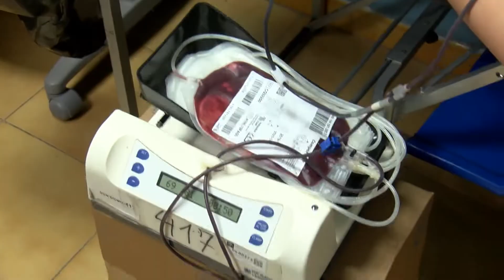Esta tarde, donaciones de sangre en varios puntos de a ciudad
Y esta tarde en nuestra ciudad habrá una recolecta de sangre desde las cinco de la tarde a las nueve de la noche. Será en el centro de salud del Saladillo, también en la barriada de San García en la parroquia en la avenida 28 de febrero y en la Plaza Alta, en la parroquia de nuestra Señora de la Palma. Cada día son necesarias en la provincia numerosas donaciones de sangre para poder tratar a personas enfermas y también para las operacinones que se realizan en los diferentes hospitales de la provincia de Cádiz.